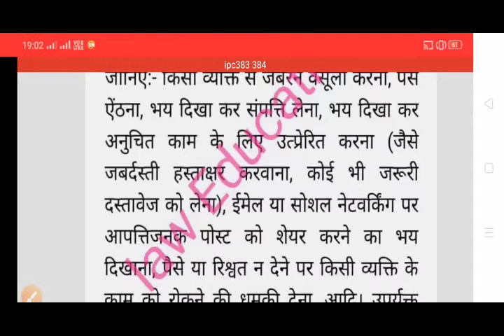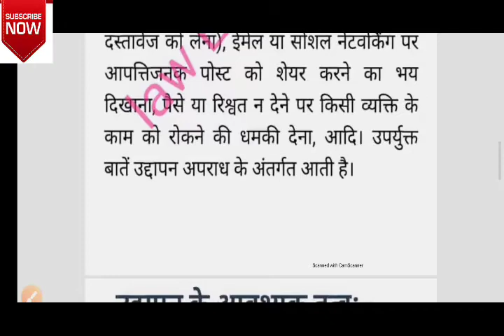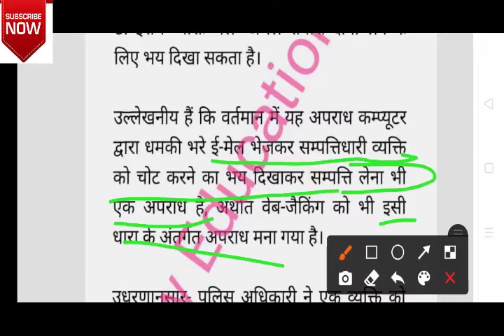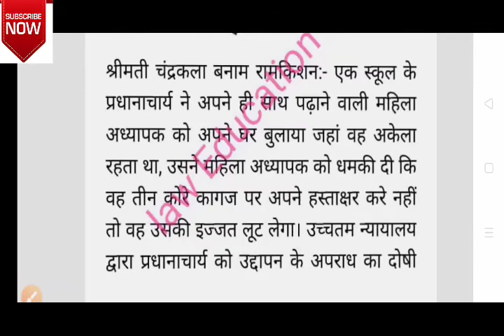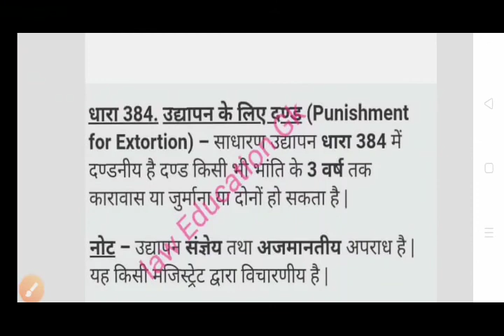Law of extortion/उद्दापन क्या है?अवैध वसूली की धारा सजा? धारा 383 and 384 IPC law education gk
Law of extortion/उद्दापन क्या है?अवैध वसूली की धारा सजा?
धारा 383 and 384 IPC
law education gk

इस वीडियो में भारतीय दंड संहिता 1860 की धारा 383 384 के बारे में पूरी जानकारी दी गई है

इस वीडियो में उद्दा पन की पूरी परिभाषा और उसके आवश्यक तत्व और उसके क्या दण्ड है उसके बारे में पूरी पूरी जानकारी दी गई है

दोस्तों अगर यह वीडियो आपको पसंद आती है तो हमारे

 बेल आइकन को प्रेस करें क्योंकि मेरी वीडियो की आने वाली नोटिफिकेशन सबसे पहले आप तक पहुंच जाए

हमारी ऐसे ही वीडियो देखने के लिए नीचे दिए गए लिंक पर क्लिक करें 👇👇👇👇👇👇👇👇👇👇